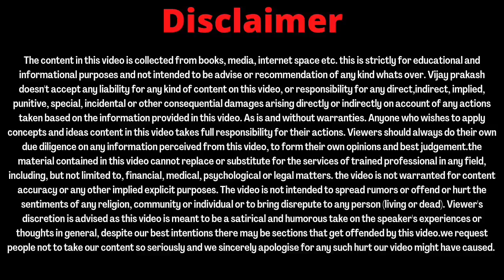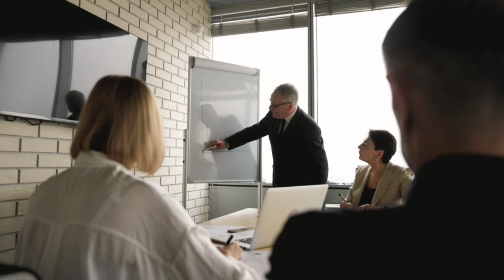Founders को है जिसका इंतजार उसपर अब CEO .........